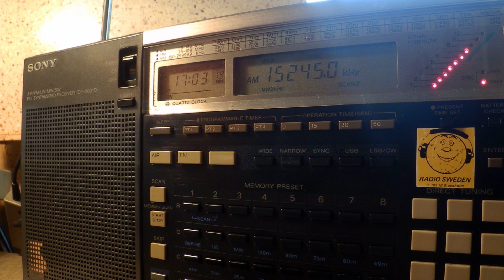18 02 2016 Eritrean Forum Medrek in Arabic to EaAf 1702 on 15245 Issoudun